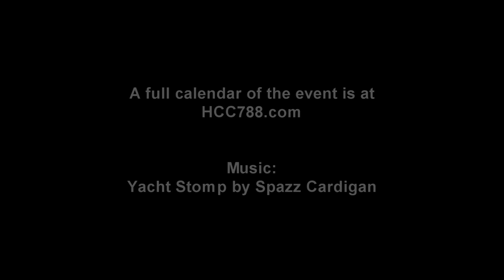Cobra Convergence IV - Cobra creations by G.I. Joe fans - weeki 4!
Brandon Knight

Kurt H

Brian Bishop aka CBGB

Battle Armor Dad

Anthony and Malissa

Oktober